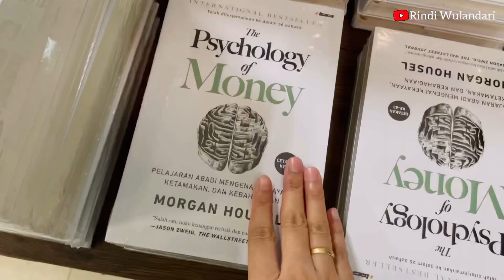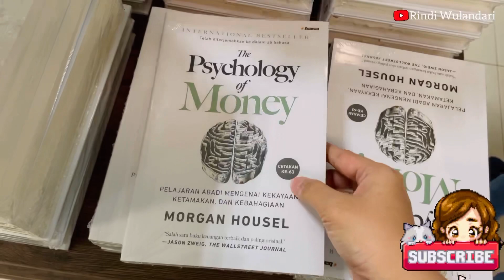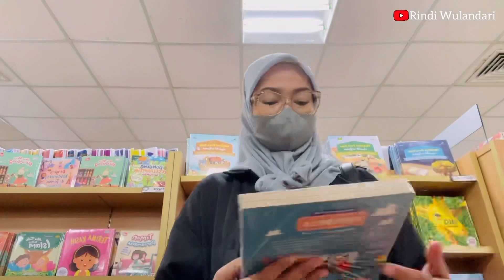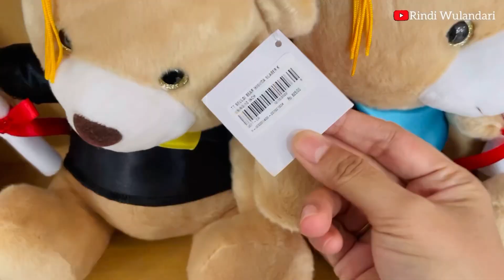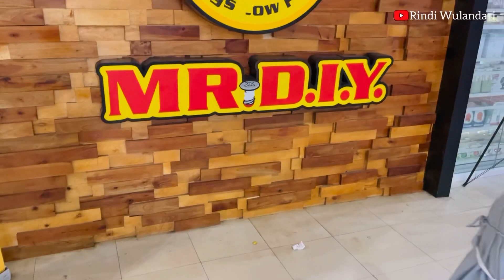NYICIL PERSIAPAN SEKOLAH ANAK | AKHIR PEKAN SANTAI DI LOMBOK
❤️Terima kasih untuk teman-teman yang sudah menonton video ini. Semoga semua nya sehat dan salam kenal ya guys 😘🫰🏻

💚info Sosmed:
Ayooo temanan di Instagram sama aku 😆👇🏻